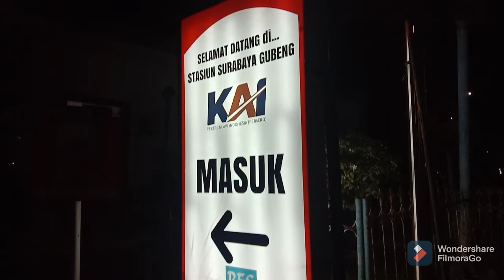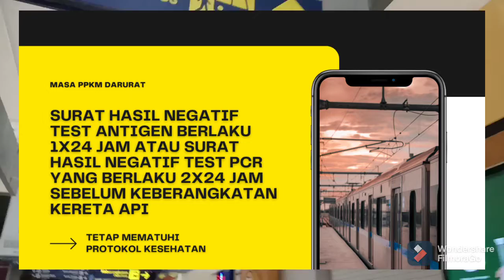PERYARATAN PERJALANAN KERETA API SELAMA PPKM DARURAT | STASIUN GUBENG SURABAYA 🚆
Update Persyaratan Naik Kereta Api Jarak Jauh Pada Masa PPKM DARURAT Untuk Jawa Dan Sumatera Tanggal 05 - 20 Juli 2021

1. Surat Hasil Negatif Test ANTIGEN Berlaku 1x24 Jam Atau Surat Hasil Negatif Test PCR Yang Berlaku 2x24 Jam Sebelum Keberangkatan Kereta Api.
2. Wajib Menunjukkan Sertifikat Vaksin Minimal Dosis Pertama [ Fisik Atau Digital ] Khusus Perjalanan KA Di Pulau Jawa.
3. GENOSE Test Tidak Diberlakukan.
4. Penumpang Dibawah Umur 5 Tahun Tida Diwajibkan Untuk Test PCR Atau RAPID ANTIGEN Dan Penumpang Dibawah Umur 18 Tahun Tidak Diwajibkan Menunjukkan Sertifikat Vaksin.
5. Penumpang Dengan Kepentingan Khusus Yang Tidak / Belum Divaksin Dengan Alasan Medis Berdasarkan Keterangan Dari Dokter Spesialis Dapat Menggunakan RT-PCR Atau ANTIGEN.

🌍 Loc : Stasiun Gubeng Baru Jl. Gubeng Masjid No. 35 Pacar Keling Tambaksari Kota Surabaya - Jawa Timur

A I S H W A  T E A M

Editing : M. SyauQi
Video : FilmoraGo
Thumbnail : PicsArt
Poster : Canva
Camera : Vivo

📞 Contact Person :
Whatsaap

‼️Official Partnership :
Aishwa Studio
Aishwa Project
Aishwa Present
Aishwa Production
SyafiQ Official
Ridho Studio's

Terima Kasih